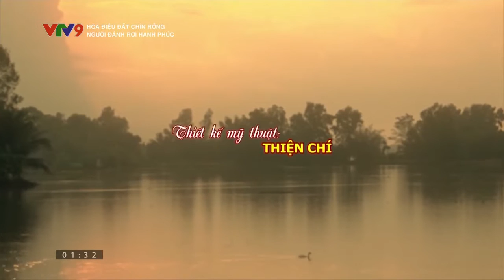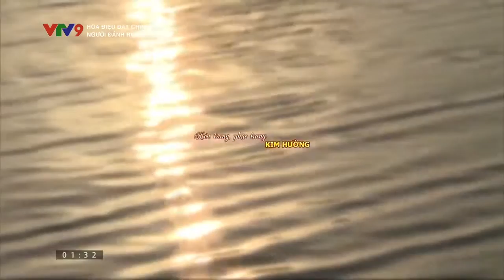Cải lương Người Đánh Rơi Hạnh Phúc | VTV9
Người Đánh Rơi Hạnh Phúc - Kênh VTV9
Soạn giả: Khoa Tuấn - Hữu Lộc
Nghệ sỹ: Hồ Ngọc Trinh - Nguyên Tâm - Hoàng Oanh - Vương Tuấn - Kim Ngà